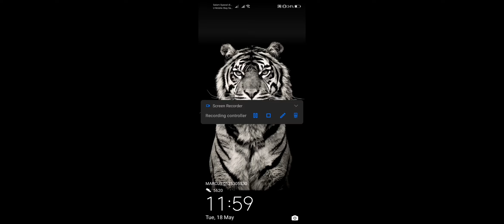Secodontosaurus Clash of Titans Unlocking, 2 of 25 | Jurassic World The Game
🦖 Segnosaurus Clash of Titans